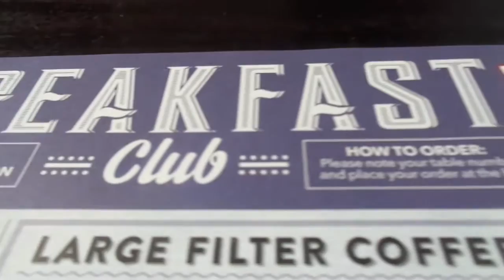The Day After Yesterday (06.02.17 - VLOG 196)